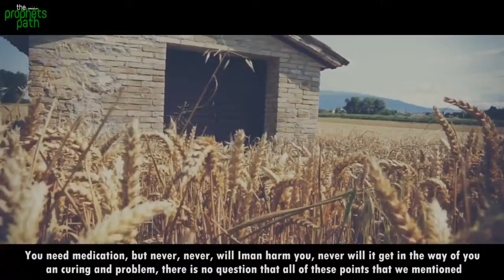ALLAH WILL NEVER DISAPPOINT YOU BY YASIR QADHI